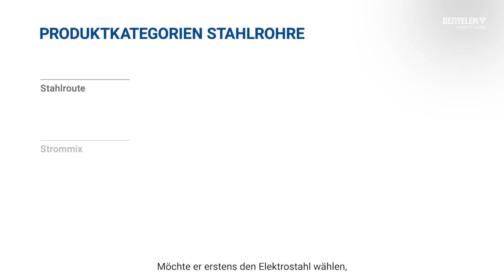Unser Weg zur nachhaltigeren Stahlproduktion - CliMore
Nachhaltigere Stähle und Stahlrohrprodukte: Nachhaltigkeit ist ein wichtiger Teil unserer Unternehmensstrategie. Wir übernehmen Verantwortung und leisten einen wichtigen Beitrag für eine klimafreundlichere Zukunft. Gemeinsam mit unseren Mitarbeitenden und unseren Kunden. Für mehr Nachhaltigkeit in Industrie, Wirtschaft und Gesellschaft.